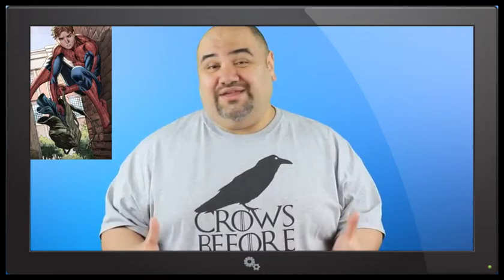Transformers, Avengers, X-Files - Weekly Entertainment Wrap Up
Weekly Entertainment Wrap up

Another Cinematic Universe if forming at Paramount. Scully and Mulder primed for a return. One Directions goes off the beaten bath. Spider-man may be Peter Parker. Star Trek primed to take on the Klingons, and the Walking dead primes for a season finale that will showcase the new spin off.

This is your weekly entertainment Wrap up

You can also download the PodCast Episodes on Itunes Following this

There is also much more, like Lets play series, Fantasy battle simulations.